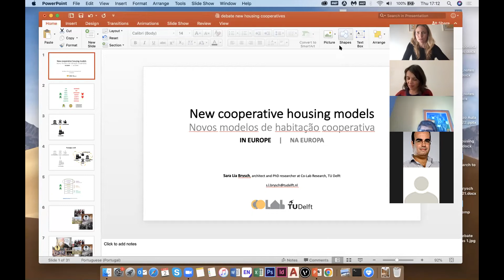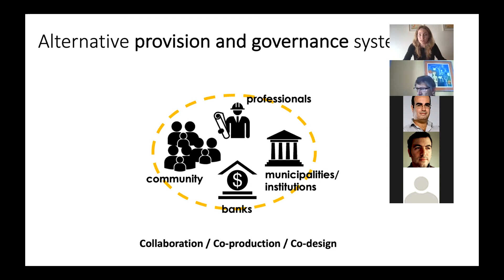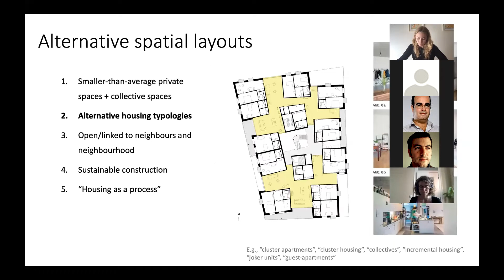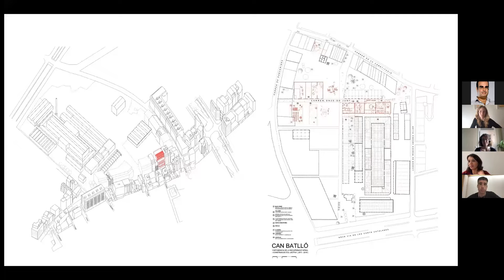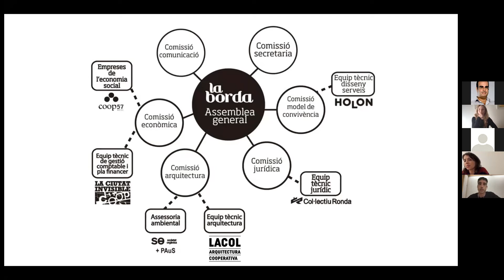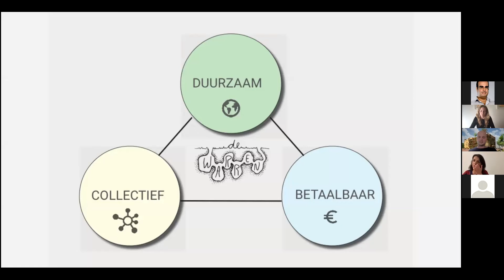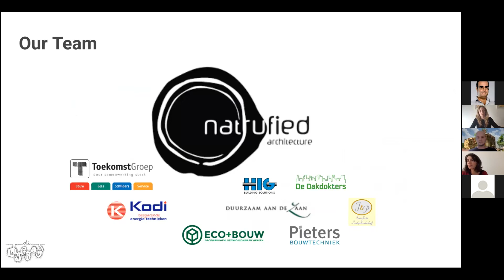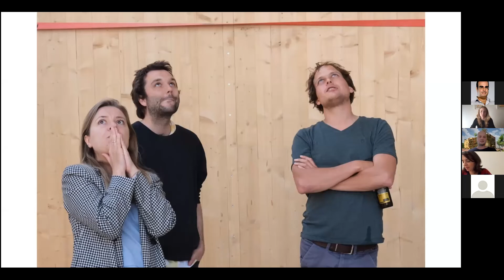Novos Modelos de Habitação Cooperativa - Parte 1/2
New cooperative housing models - Parte 1/2

TIMELINE

00:00 Sara Lia Brysch — New cooperative housing models in Europe
11:10 Adrià Garcia i Mateu — Building homes to build communities - Ongoing housing transitions in Catalonia through the story of La Borda and the wider community led cooperative housing movement
22:04 Just Dengerink — De Warren - Sustainable, affordable cooperative housing
33:40 Yves Cabannes — remarks
40:40 Tiago Castela — remarks
47:11 Panel discussion